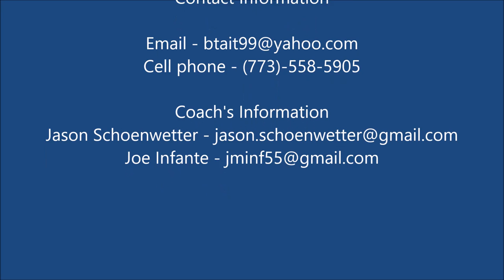Brian Tait - Lacrosse Highlights - Fall 2015